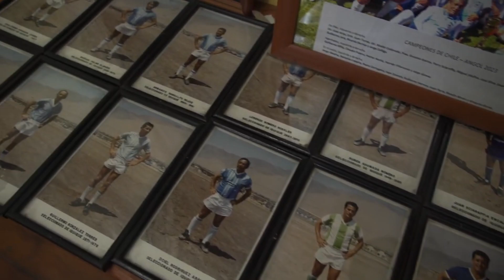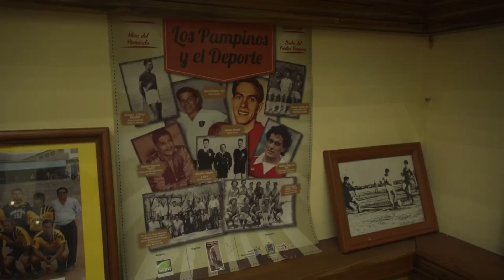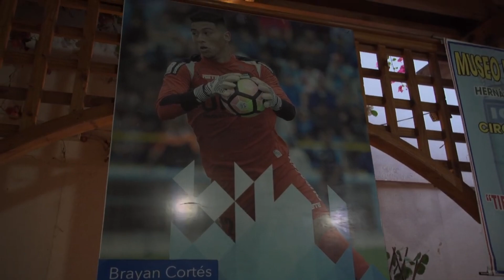Museo del Deporte de Iquique en "Entrada liberada"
Material inédito del programa emitido el lunes 12 de agosto por NTV.